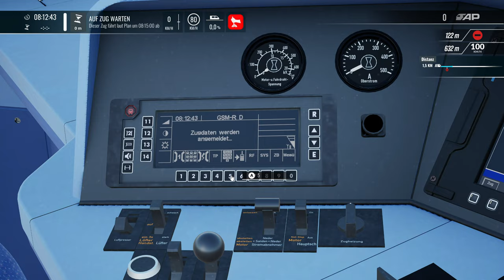Train Sim World 4 | Folge 159 | 50 Jahre Intercity | IC 1 Steuerwagen | Linke Rheinstrecke | TSW 4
Wir fahren den 50 Jahre Intercity 1912 mit dem Ziel Norddeich Mole von Mainz HBF ü+ber Bingerbrück und Boppard nach Koblenz HBF

Repaint

Transparenz :

1. Bekomme ich die DLC's gratis?

2.Werde ich von DTG bezahlt Werbung zu machen?

3. Sind meine Bewertungen über DLC noch objektiv?

4. Bin ich dazu angehalten Werbung zu machen?